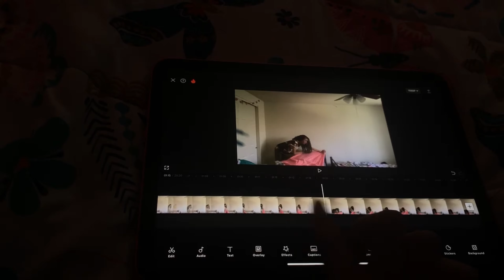PRODUCTIVE SUNDAY RESET DeepCleaning, Organizing, Editing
faq

edit on: Iphone/ipad

live: IN